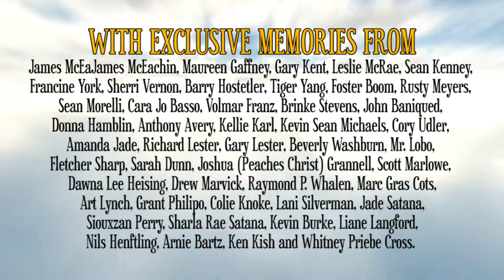Book Preview The Life and Cinema of Ted V Mikels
A preview of the new book "The Life and Cinema of Ted V. Mikels" as told by him and 40 plus stars who worked with and befriended him over his decades long career. Written by Kevin Scott Collier.